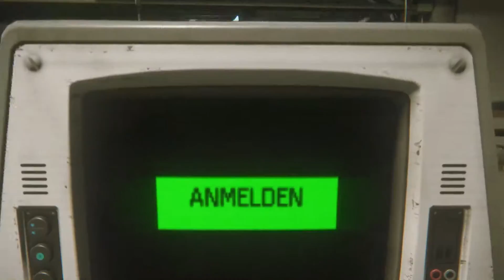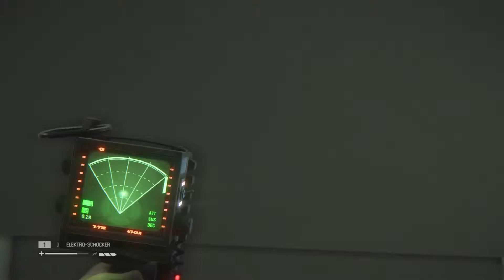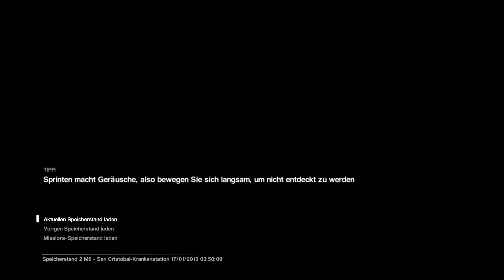Alien Isolation PS4 German Easy #10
Alien Isolation PS4 German Easy

Die Handlung spielt im Jahr 2137, 15 Jahre nach den Ereignissen des ersten Alien-Films. Amanda Ripley, die Tochter von Ellen Ripley, arbeitet mittlerweile für die Weyland Yutani Corporation und bekommt Informationen zugespielt, nach denen ihre Mutter noch am Leben sein könnte. Der Flugschreiber der Nostromo, das Schiff mit dem Amandas Mutter verschwand, soll sich auf der Raumstation Sevastopol befinden. Mit einer kleinen Crew macht sie sich auf den Weg dorthin. Auf der Sevastopol angekommen, offenbart sich ihr eine Katastrophe: Die Raumstation ist verwüstet, ein Großteil der Besatzung ist tot oder geflohen und eine außerirdische Lebensform (Xenomorph genannt) macht Jagd auf die Überlebenden